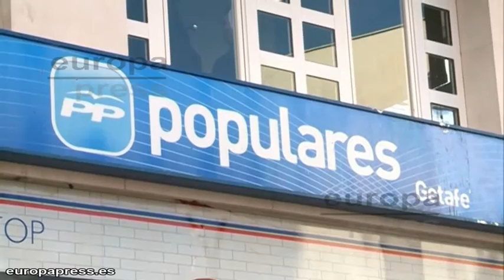Cifuentes acepta presidir gestora por "compromiso"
La presidenta de la Comunidad de Madrid, Cristina Cifuentes, ha manifestado este martes que asume la presidencia de la gestora del PP de Madrid por "compromiso" con los militantes y con el Partido Popular, y asegura que el próximo congreso regional será "abierto" y "transparente".